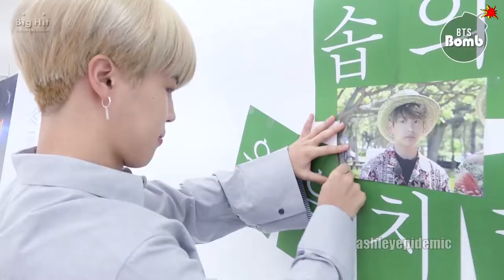More Namjoon Being Cute